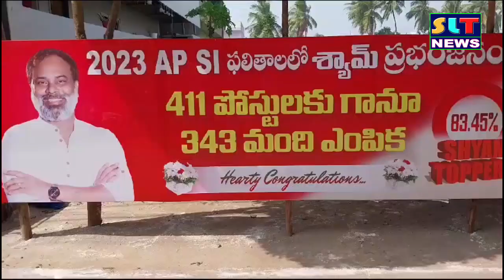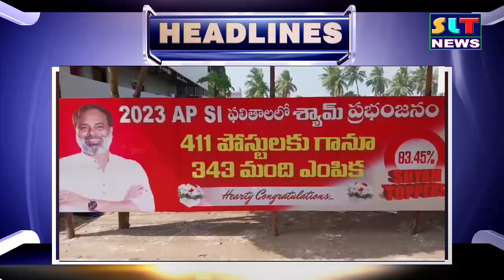SLT NEWS EAST GODAVAR 7 1 2024